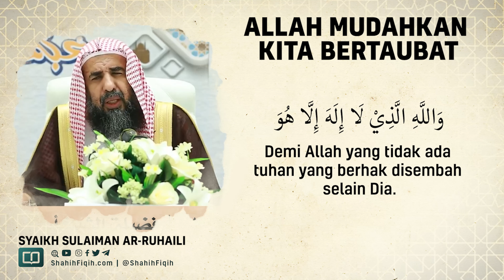Allah Mudahkan Kita Bertaubat - Syaikh Sulaiman Ar-Ruhaily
Agar taubat seseorang itu diterima, maka dia harus memenuhi tiga hal yaitu:

(1) Menyesal, (2) Berhenti dari dosa, dan (3) Bertekad untuk tidak mengulanginya.

Taubat tidaklah ada tanpa didahului oleh penyesalan terhadap dosa yang dikerjakan. Barang siapa yang tidak menyesal maka menunjukkan bahwa ia senang dengan perbuatan tersebut dan menjadi indikasi bahwa ia akan terus menerus melakukannya. Akankah kita percaya bahwa seseorang itu bertaubat sementara dia dengan ridho masih terus melakukan perbuatan dosa tersebut? Hendaklah ia membangun tekad yang kuat di atas keikhlasan, kesungguhan niat serta tidak main-main. Bahkan ada sebagian ulama yang menambahkan syarat yang keempat, yaitu tidak mengulangi perbuatan dosa tersebut. sehingga kapan saja seseorang mengulangi perbuatan dosanya, jelaslah bahwa taubatnya tidak benar. Akan tetapi sebagian besar para ulama tidak mensyaratkan hal ini.